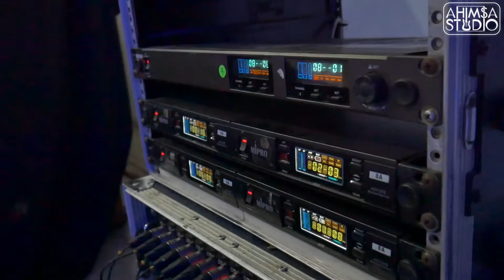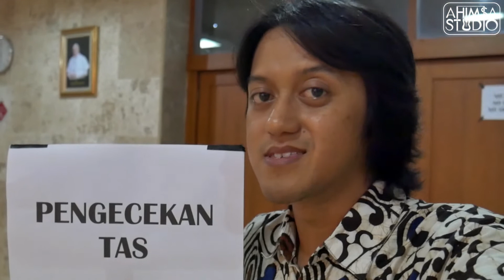Konser Newcomers PSM UGM "Prelude" - Audio Recording Vlog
In this video I recorded a concert by Universitas Gadjah Mada Student Choir (PSM UGM). This is an event for the newcomers where they have their first concert as an official member of  the choir. Congrats PSM UGM for the new members and congrats for the new members, you guys are now Nak Pesem :D

The audio you're hearing when the choir performs in the concert day is from my on stage recording, while for the solo performance, you're hearing the recording from the mixer. I use Behringer UMC1820 & FCA610 as my audio interface and I record, mix, and master in Reaper.